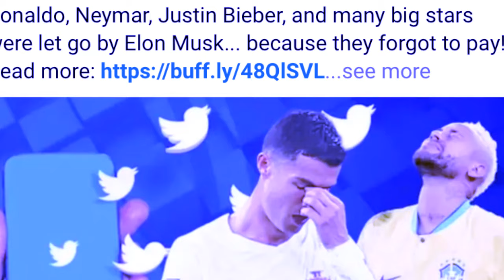kyndit ki briew ba shah kyntait u ronaldo neymar justin bieber ha u heh spah ka pyrthei peit jia aiu